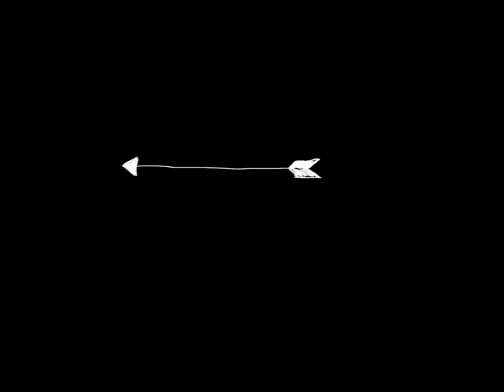《惡言》 Original animation 🩹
為了做出效果使用了較犀利的詞彙
如有冒犯請多見諒ㅠㅠ